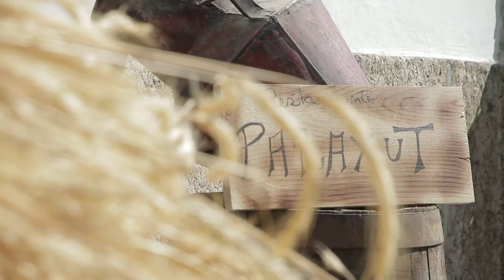Free Stock Footage